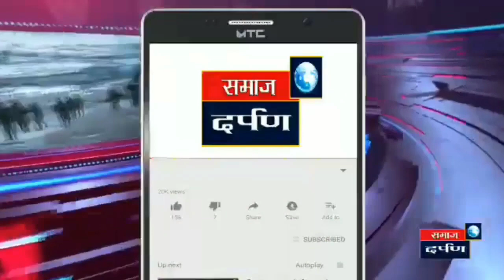आळेफाटा येथे बंदुकीचा धाक दाखवून दुकानदाराला लुटले